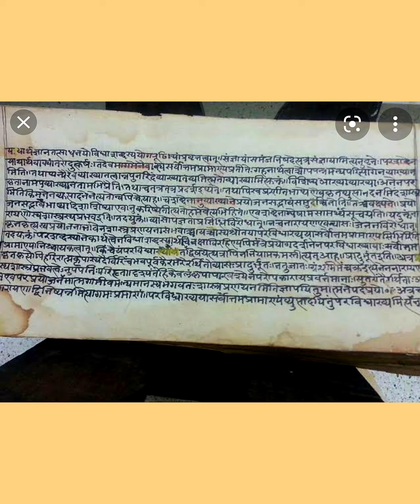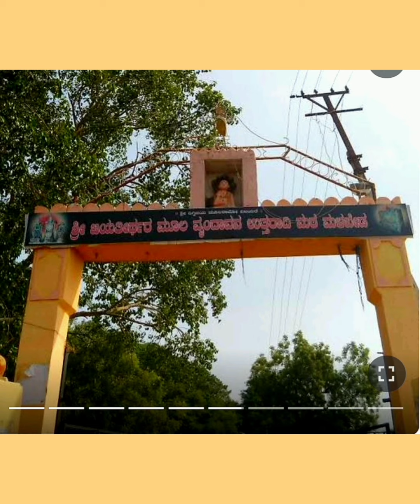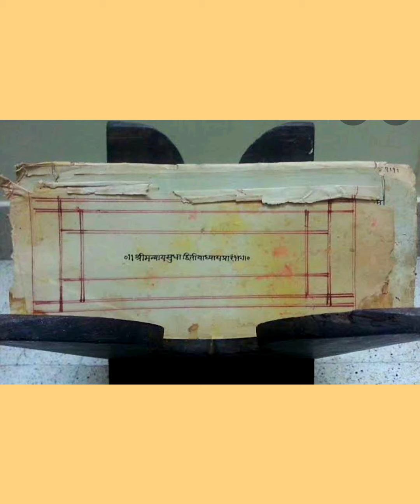"ಕಾಗಿಣಿ ತಟದಿ ನಿಂತ" ರಚನೆ :ಅಜನಪಿತ ವಿಠಲದಾಸ. ಗಾಯನ:ಶ್ರೀ ರಮೇಶ ಕುಲಕರ್ಣಿ.